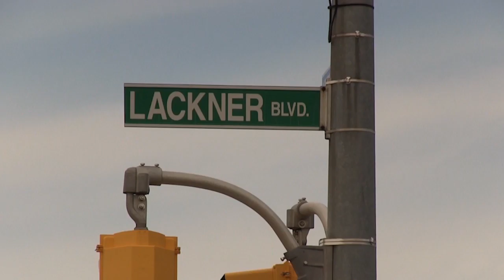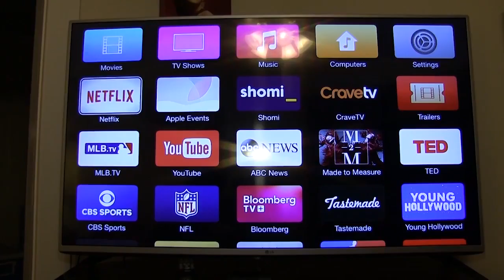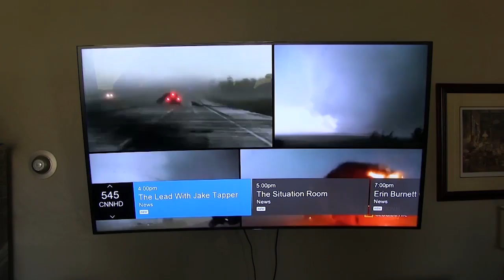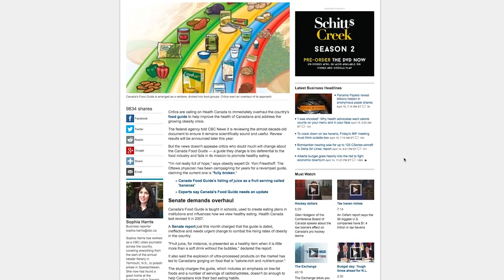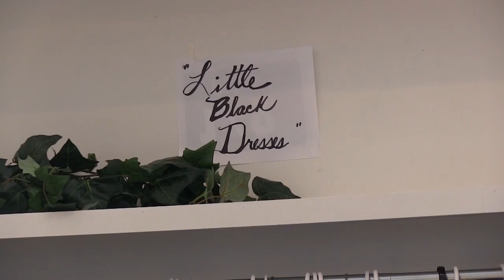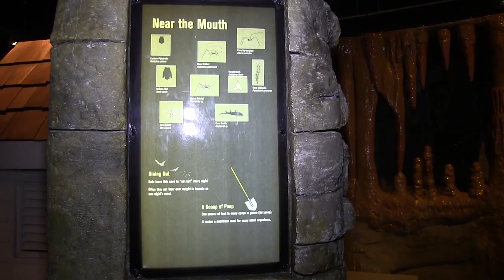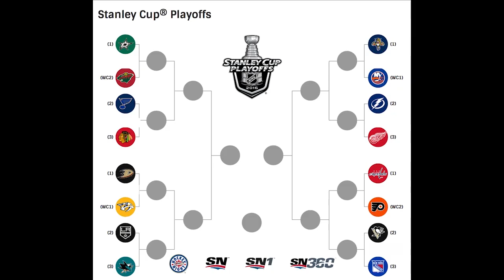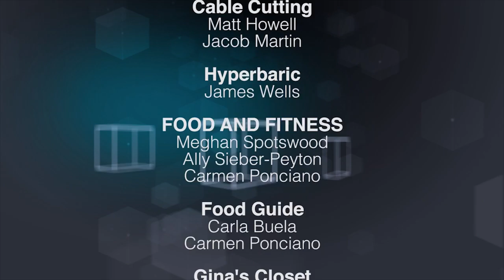Spoke TV, Episode 9 2016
This week on Spoke TV, a new subdivision in East Kitchener on Lackner Boulevard means a lot of upcoming changes for local residents. Also, our reporters look into the debate surrounding the location of the future Cambridge sports multiplex. We take a look at the trend to cut cable for popular streaming networks, such as Netflix. In health, we visit a Canadian company that uses hyperbaric oxygen therapy to help heal complex wounds. We also explore the decade old Canada Food Guide to determine if there are possible links to our obesity rates. Our reporter visits Gina’s Closet to find out how unneeded dresses are benefitting the community. In entertainment, we check out Proms for Pups and the “In the Dark” exhibit at the Waterloo Region Museum. In sports, Peter Scott gives his predictions for the year’s NHL Playoffs and we meet a local shotput national title holder.